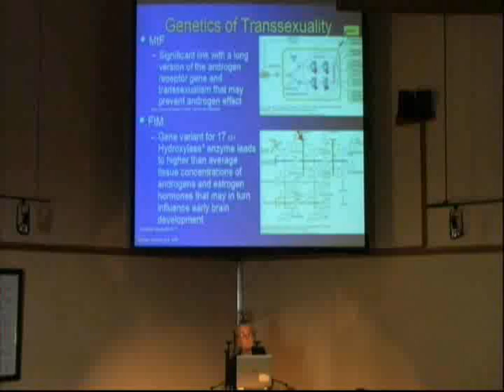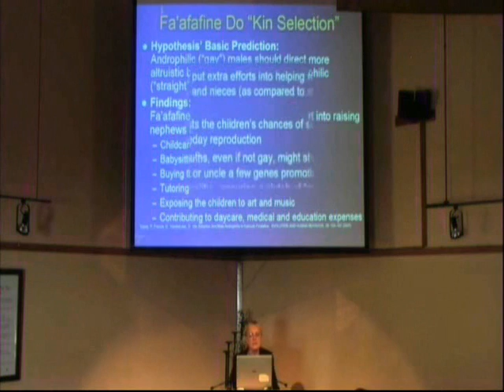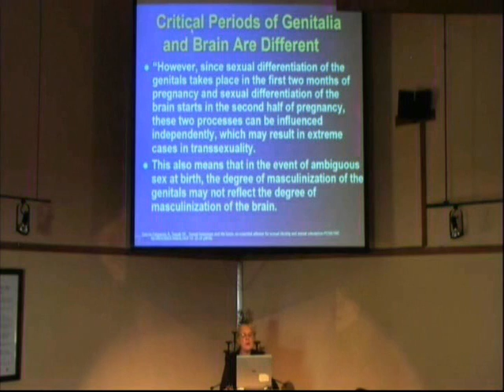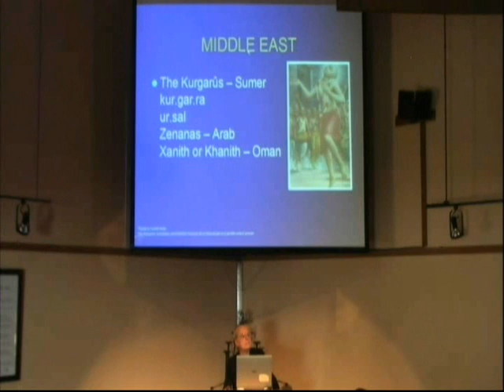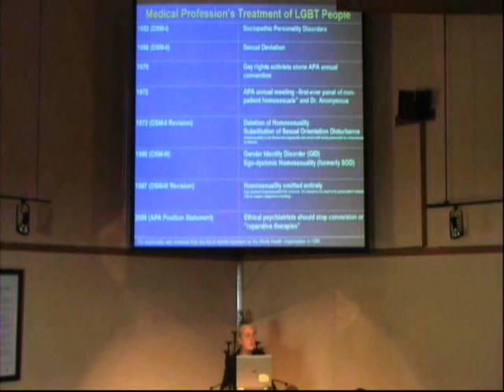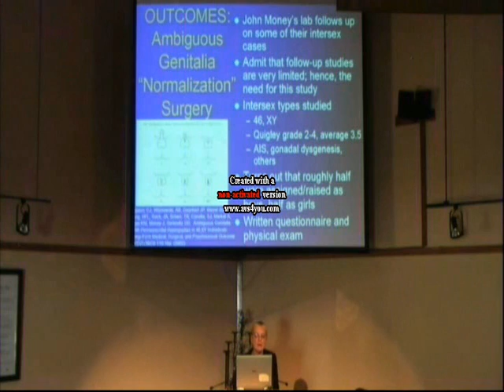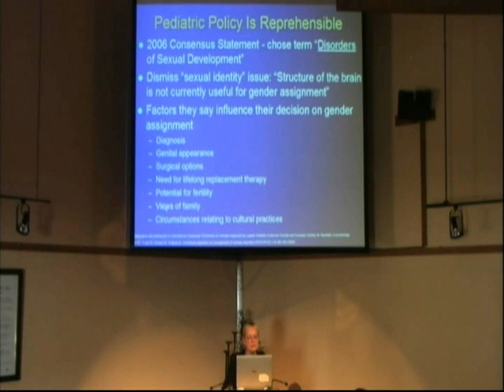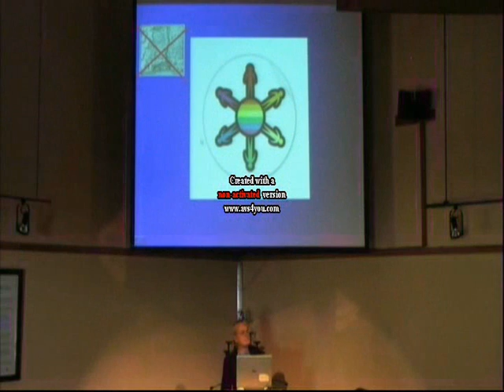Myth & Science of Sexuality - Part 4 of 4.wmv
Myth & Science of Sexuality - Disordered or Just Different?  Part 4 of 4:  How to explain homosexuality in Darwinian terms? Sex versus gender?  Can males be women?  Can females be men?  Medical quackery and complicity in socio-cultural persecution of LGBTI peoples!